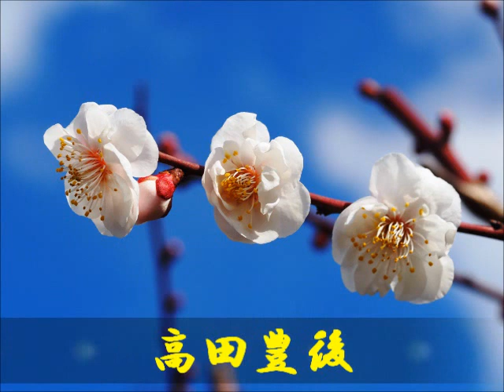安八百梅園 (その2)2016年2月21日撮影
私の住む岐阜県西濃地方の安八郡安八町にある安八百梅園は、
梅の種類の多さでは全国第二位です。
１５４種類、１２００本以上の梅があります。
同じ日に撮影して、前回のYou Tubeに載せていない１６種類の梅を動画にしました。